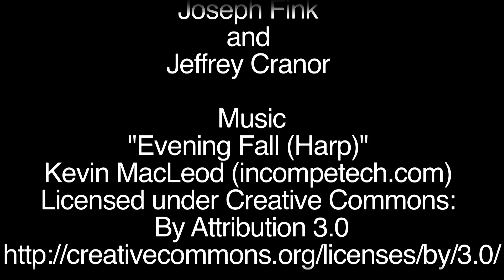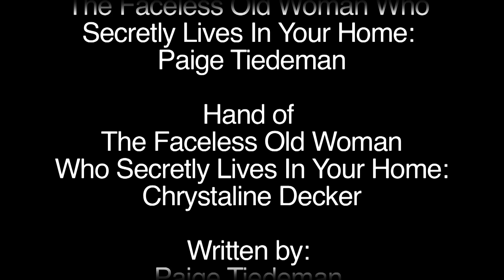The Faceless Old Woman Who Secretly Lives In Your Home: I'm Watching You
Welcome to Night Vale and its characters belong to Jeffrey Cranor and Joseph Fink.

Filmed on my iPhone and edited with Final Cut Pro 7

Written by Paige Tiedeman and Chrystaline Decker

The Faceless Old Lady Who Secretly Lives In Your Home (Voice): Paige Tiedeman

The Faceless Old Lady Who Secretly Lives In Your Home (Hand): Chrystaline Decker

Cecil Palmer: Cecil Baldwin